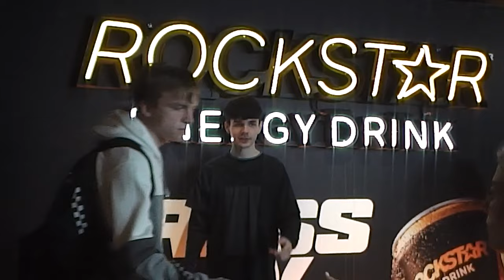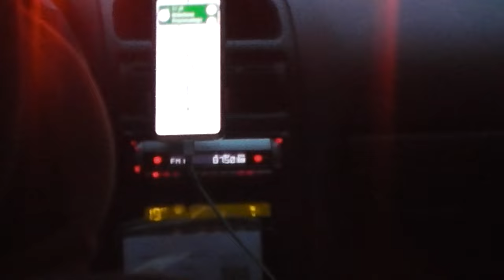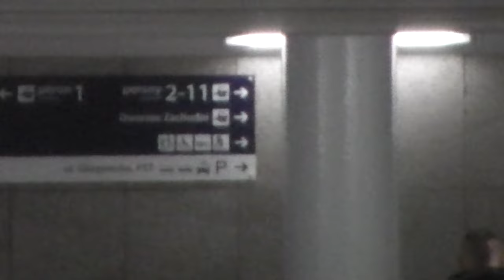VLOG Z PGA - POZNAŃ 2023